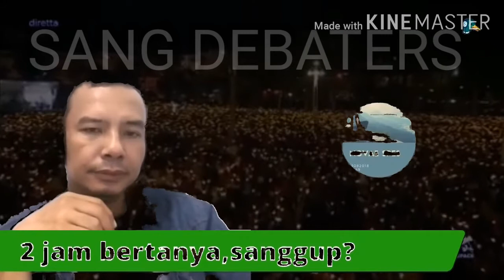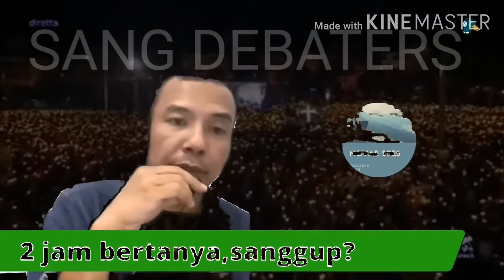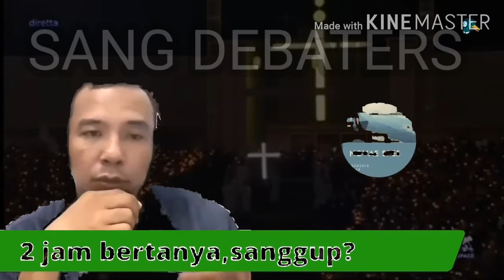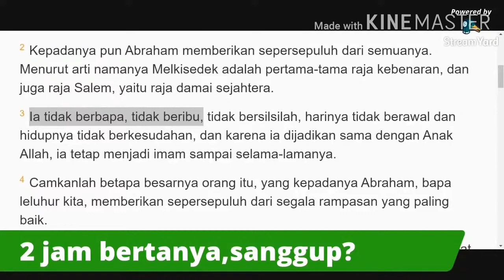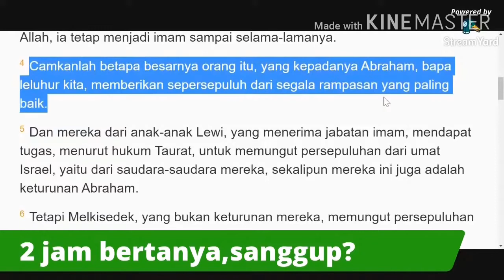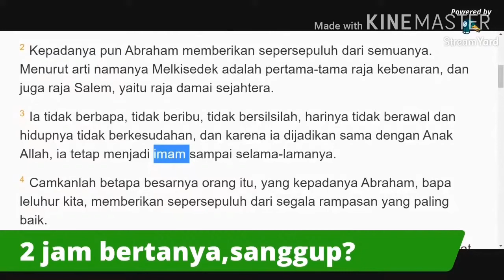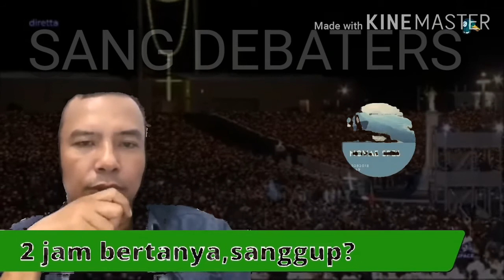APAKAH ada Nabi yg bisa mengampuni dosa manusia?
Bincang bincang dengan ahmadiah tentang pengampunan dosa

Meskipun Allah Yang Maha Kuasa telah menyatakan kalau benih keimanan pada Ketauhidan Ilahi sudah ada dalam setiap jiwa, Dia juga menjelaskan bahwa benih tersebut tidak sama kadar kekuatannya pada setiap orang karena nur tersebut pada sebagian orang nyatanya dikalahkan sampai hampir redup oleh nafsu mereka sendiri. Sebagaimana halnya fitrat bawaan hewaniah atau fitrat agresif, begitu juga keimanan kepada Tuhan yang Satu merupakan fitrat bawaan.